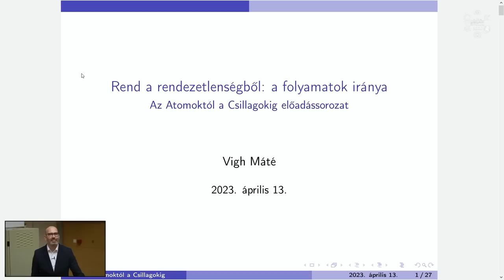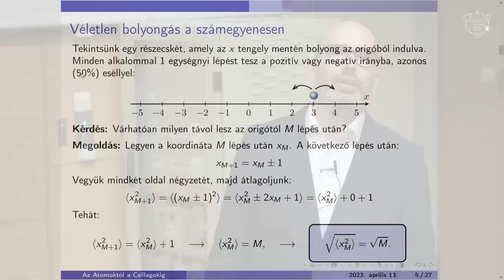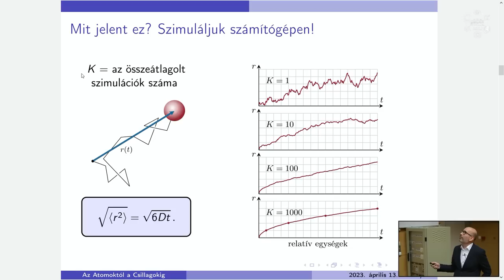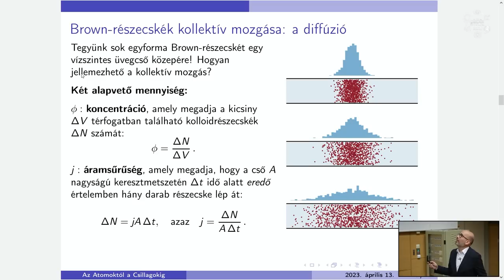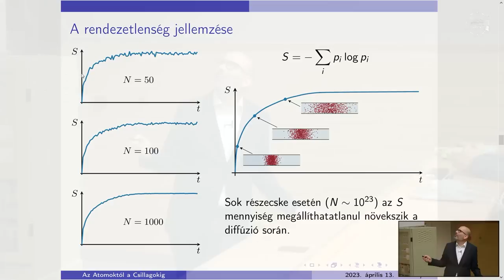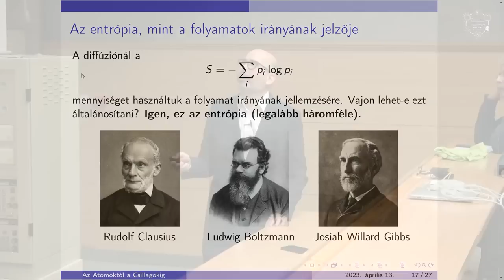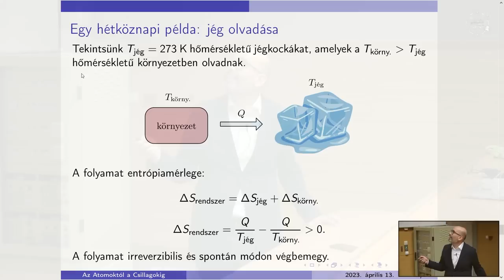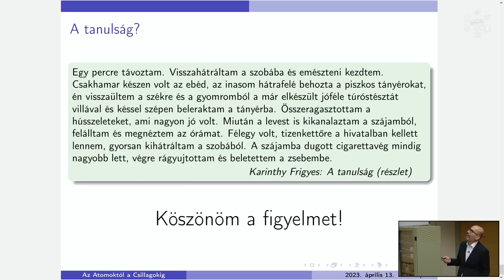Vigh Máté: Rend a rendezetlenségből: a folyamatok iránya (Atomcsill, 2023.04.13.)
Előadó: Vigh Máté (MATFUND Alapítvány, a fizikai diákolimpiai csapat felkészítője)

Cím: Rend a rendezetlenségből: a folyamatok iránya

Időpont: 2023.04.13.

Kivonat: A körülöttünk levő makroszkopikus világban azt tapasztaljuk, hogy a fizikai folyamatoknak határozott iránya van: az egymással érintkező hidegebb és melegebb testek hőmérséklete idővel kiegyenlítődik, a vízbe cseppentett festék szétoszlik, és egyenletesen beszínezi a folyadékot stb. E jelenségeket sohasem látjuk az ellenkező irányba lejátszódni. Ha viszont “rázoomolunk” a folyamatban részt vevő testek mikroszkopikus szerkezetére, akkor csak az atomok vagy molekulák rendezetlen mozgását látjuk, minden határozott irány nélkül. Jelenlegi ismereteink szerint a fizika alaptörvényei sem tüntetik ki az egyik időirányt, az elemi mozgások időbeli megfordítottja is előfordulhat. Akkor vajon hogyan jön létre az irányítatlan, rendezetlen mikroszkopikus mozgásból a makroszinten érzékelhető rendezett, határozott irányú változás? Ezzel az alapvető fontosságú kérdéssel már másfél évszázada birkóznak a fizikusok. A probléma megoldását az egyik legtitokzatosabb, legtöbbször félreértett fizikai mennyiség, az entrópia segítségével kereshetjük.